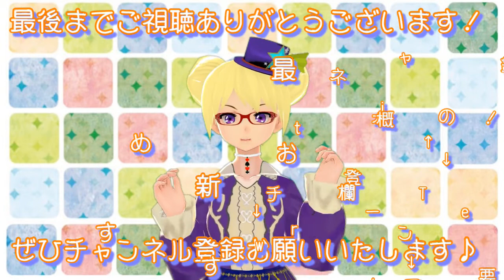サバンナモニター2匹とお風呂！【りんと日記】【2022年7月11日】